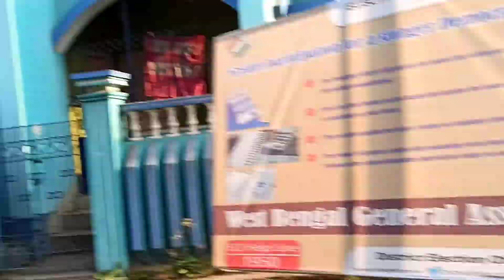Stop Using Steriods | This Kill You From Inside | Pull Day | Vlog🔥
👉ARGHADEEP CHAKRABORTY
                                 FITNESS

                               HEY   GUYS
   This Is My Fitness     &      Lifestyle Vlogs
                                CHANNEL

       I  Will  Give  You  Fitness  Motivation
                 Right  Way To Do workout

    We  Are  Doing  Our  Vlogs  And  Workout
    Videos   In  This  Channel  We  Will  Need
                                 Be    Our
                                  Family

👉GYM ACCESSORIES PRODUCTS :-
1. Gym  Gloves-

2.Powerlifting  Belt-

3.knee  Wraps-

4.Elbow  Wraps-

5.Wrist  Wraps-

6.Gym Bag-

👉 SUPPLEMENTS :-
1.Whey  Protien-

2. Creatine  Monohydrate-

👉 VLOGGING   KIT :-
1.Gorrila Tripod-

      If  You  Are  Interested  In  Workout  &
                            Our   Channel
        Because  We  Are  Doing  Workout
                                Vlogging
          Related  Content  In  Our  Channel